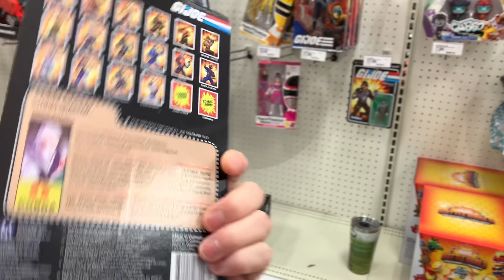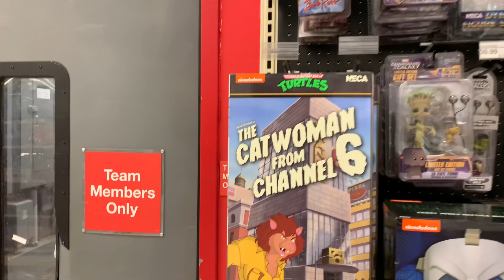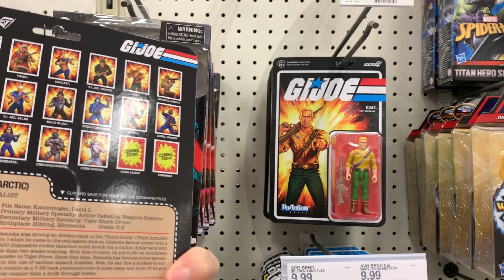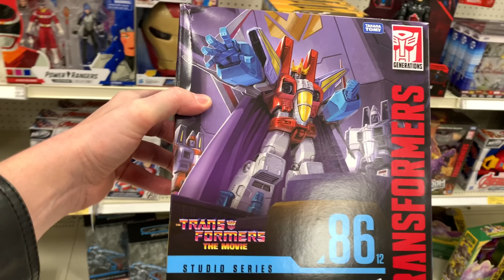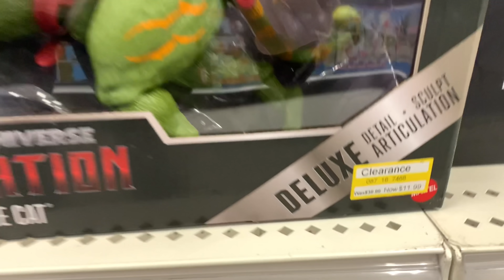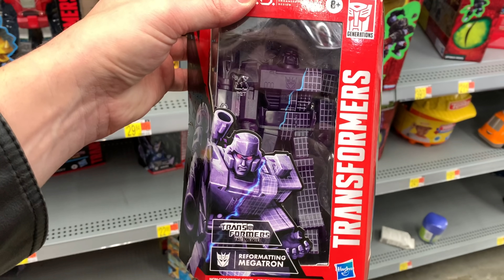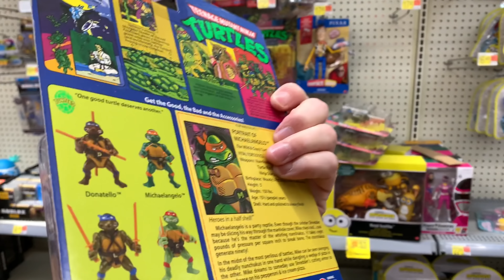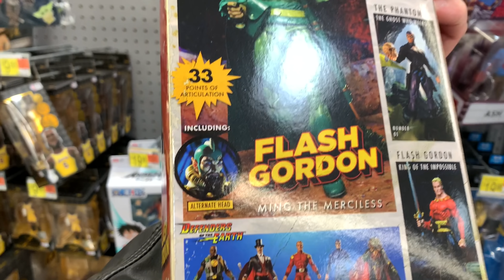Toy Hunt For The Week of January 23rd 2022! Clearance Madness! Gotta Get A Deal!